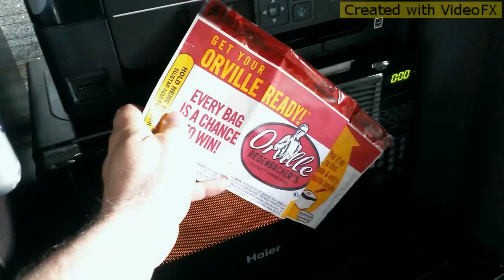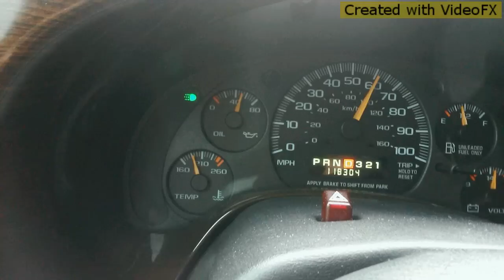Living in a van in style Music Video